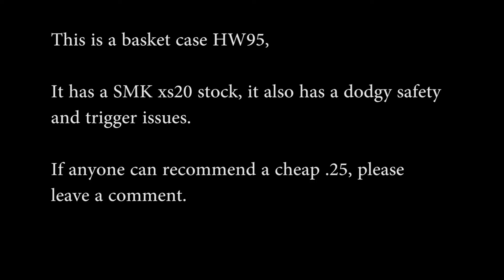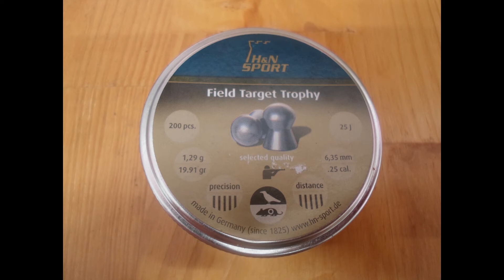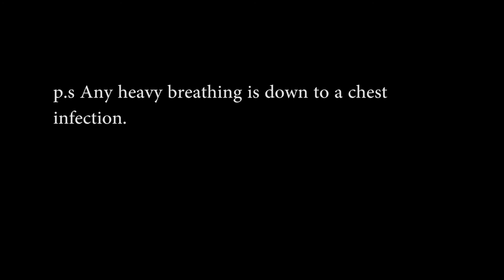25 vs nut bar